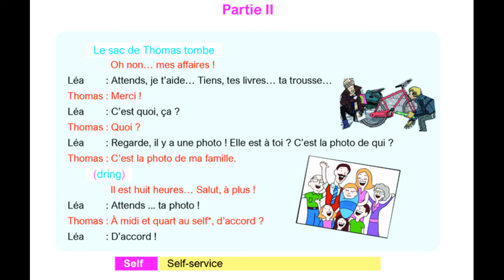Le dialogue P. 32 Part (2)